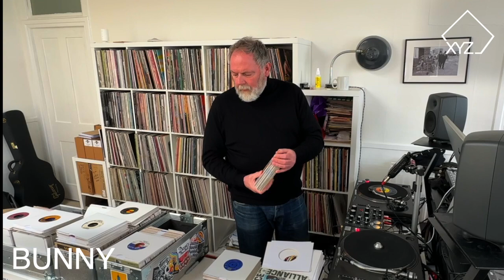Mod Vinyl Set - Bunny - XYZ Creative Center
Saturday 13th of May, Stephen Bunn aka Bunny returns to XYZ for our Guest Series with a magical vinyl set directly from London.

We will celebrate the launch of “Truth in my Tears”, the second 45 project featuring the legendary Hammond God, Brian Auger! Yes, you read right, Legendary Hammond God, Brian Auger joined once again by the brilliant Lydia Sharpe on vocals.

The stream will start at 9pm CET, enable your bell notifications on YouTube and see you on the XYZ Creative Center!

Sabato 13 maggio, Stephen Bunn aka Bunny torna a XYZ per la nostra Guest Series con un magico set in vinile direttamente da Londra.

Festeggeremo il lancio di “Truth in my Tears”, il secondo progetto su 45 giri con il leggendario Hammond God, Brian Auger! Sì, avete letto bene, Legendary Hammond God, Brian Auger affiancato ancora una volta dalla brillante Lydia Sharpe alla voce.

Lo streaming inizierà alle 21:00 CET, abilita le notifiche a campanella su YouTube e ci vediamo sulla pista da ballo digitale dell’ XYZ Creative Center!